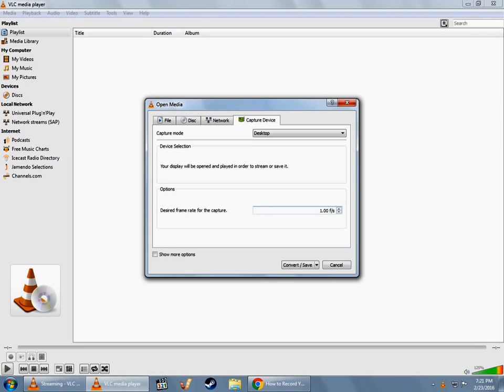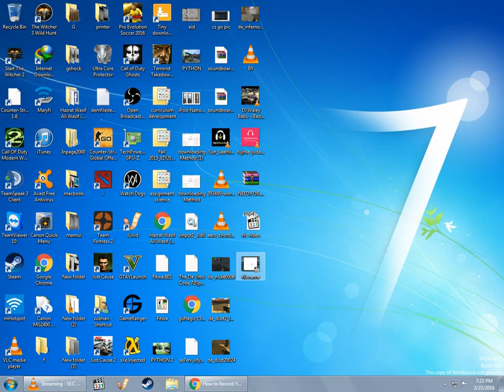how to record / capture screen /desktop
how to record or capture your desktop with the help of vlc player.